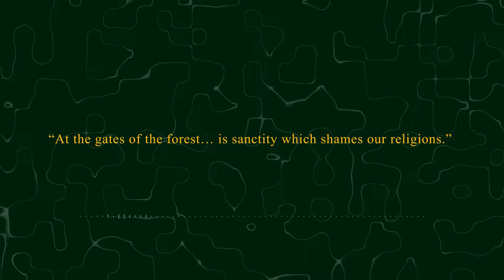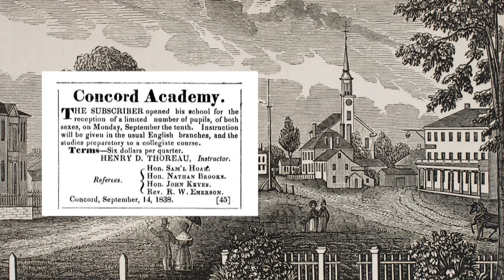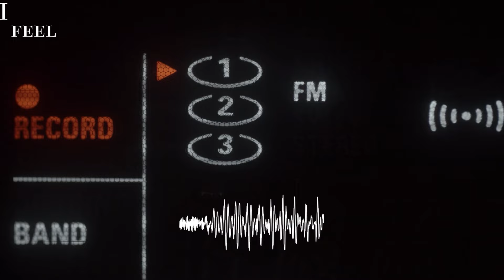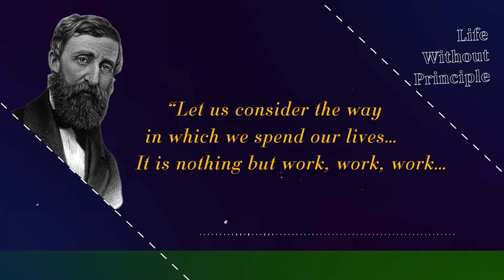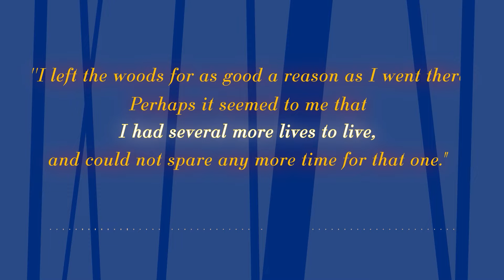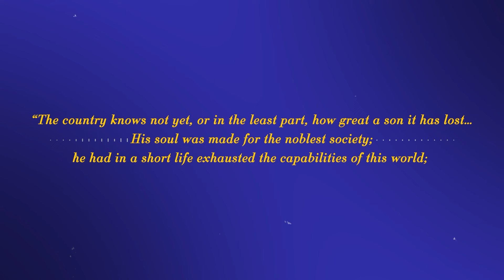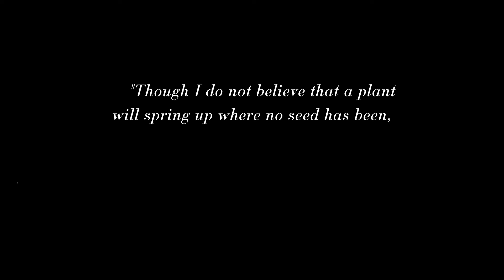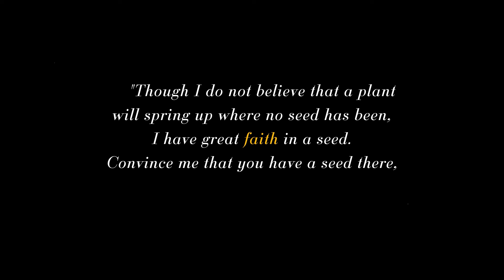The Good Life - The Philosophy of Henry David Thoreau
Henry David Thoreau was a 19th-century transcendentalist, philosopher, and writer. In this video, we try to figure out what the good life is.